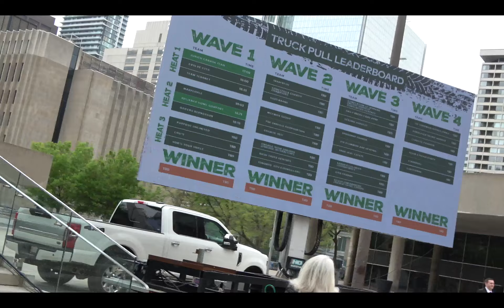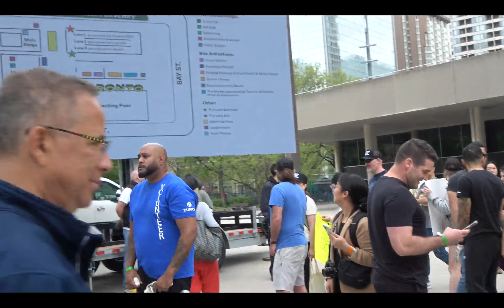Second Harvest Truck Pull Challenge 2024 - Purpose Unlimited Lou's Kitchen Bobs Your Uncle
May 15. charity truckpull challenge for food bank. three teams pull trucks with brute strength to reach the finish line. C0022 x264